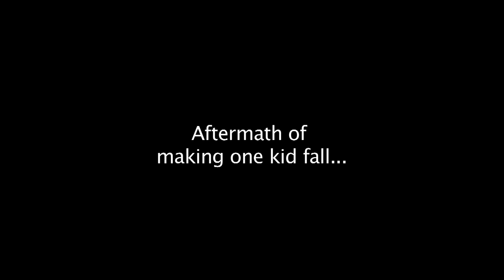Behind The Scenes On Music Video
Behind The Scenes of Music Video Shoot in Bushwick Projects in Brooklyn. Playing some kids at park. Having a good time.